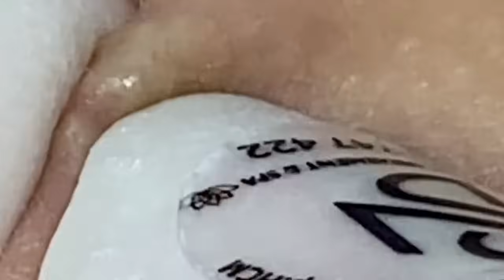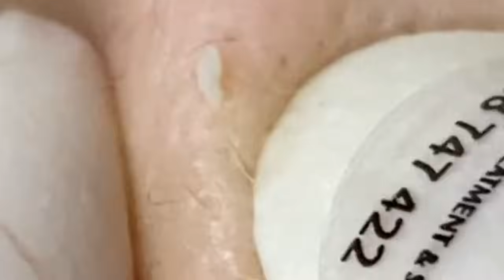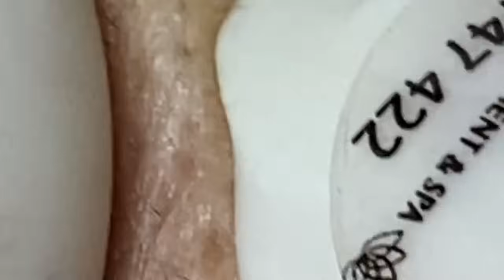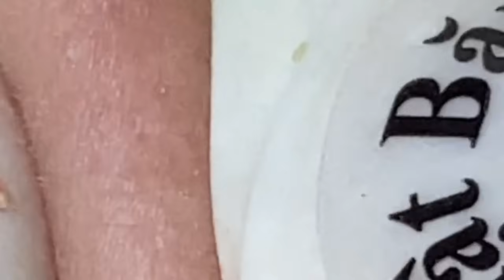الوقت المناسب مع فيديوهات الغاز الطبيعي المسال LNS 10334